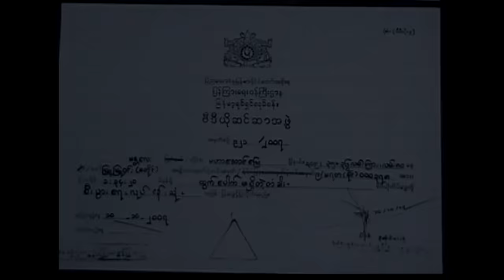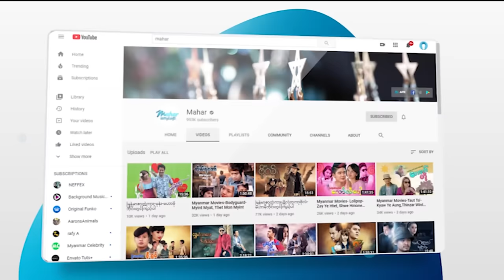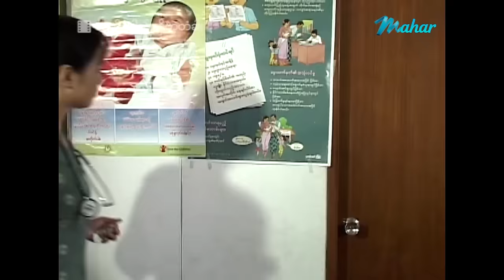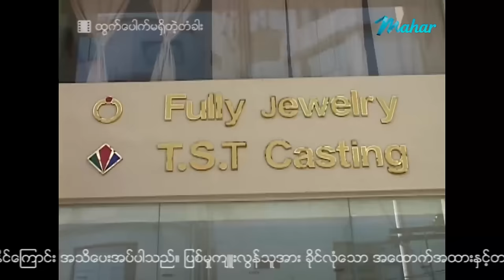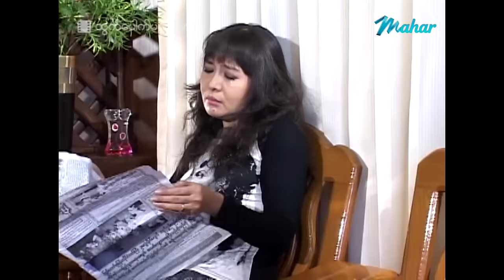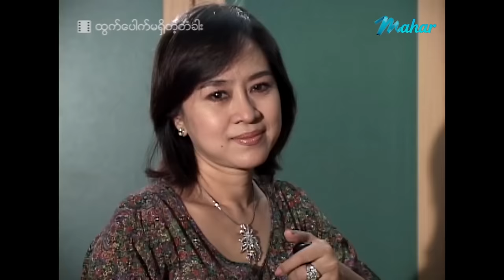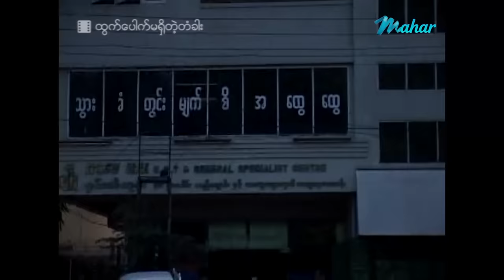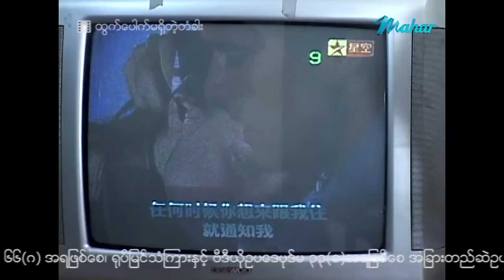မြန်မာဇာတ်ကား - ထွက်ပေါက်မရှိတဲ့တံခါး - မင်းဦး ၊ မို့မို့မြင့်အောင် ၊ မေသန်းနု- Myanmar Movies Drama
ျမန္မာဇာတ္ကား - ထြက္ေပါက္မရွိတဲ့တံခါး - မင္းဦး ၊ မို႔မို႔ျမင့္ေအာင္ ၊ ေမသန္းႏု - Myanmar Movies ၊ Drama

Presenting daily.

မဟာ အပလီကေးရှင်းကို ဖုန်းမှာ install လုပ်ပြီး
မြန်မာဇာတ်ကားသစ်များစွာကို ကြည့်ရှုနိုင်ပါတယ်။
မြန်မာဇာတ်ကားသစ်များစွာကို ကြည့်ရှုနိုင်ပါတယ်။

Myanmar Video - Htwat Pout Ma Shi Tae Ta Garr - Min Oo , Moh Moh Myint Aung , May Thann Nu - Drama ၊ Love ၊ Romance